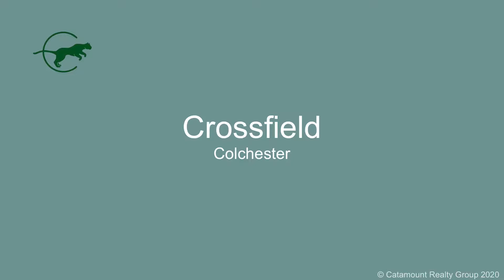Crossfield Condos, Colchester, Vermont 05446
Crossfield townhomes are located on Crossfield Drive in the Mallets Bay area of Colchester. Built in 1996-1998, these multi-level townhomes feature covered front porch, spacious eat-in kitchen with food pantry, gas fireplace in living room, vaulted ceilings, master suite with private bathroom and walk-in closet, central vacuum and basements for extra storage and space. Additional features include back decks overlooking the wooded common land and large, shared driveway. With units averaging 2,560 – 3,000+ square feet, these townhomes boast a footprint and size similar to a single family home. (Note: owners are responsible for exterior maintenance)

Crossfield townhomes are located within 15 minutes of downtown Burlington via 127, 5 minutes from Mallets Bay parks and recreation, and approximately 15-20 minutes to Essex Town. Residents can enjoy plenty of garden space on the common land and for those who choose to participate in the membership, there is a neighborhood pool.